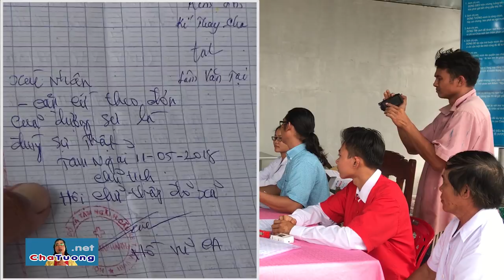TIẾP NHẬN BỆNH NHÂN UNG THƯ PHỔI: LÂM VĂN SÁI (11.06.2018, ĐẠO PHẬT) | Cha Phêrô Nguyễn Văn Tường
Ông Hồ Vũ Ca - Chủ tịch HCTĐ xã Tam Ngãi (huyện Cầu Kè, tỉnh Trà Vinh) giới thiệu ông Lâm Văn Sái đến Cha Phêrô Nguyễn Văn Tường chữa bệnh UNG THƯ PHỔI (giai đoạn cuối).